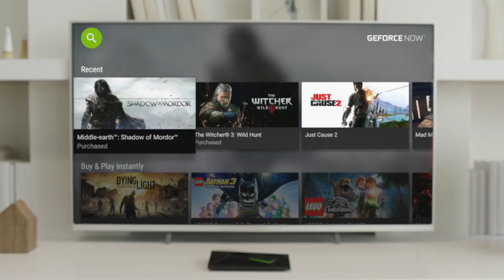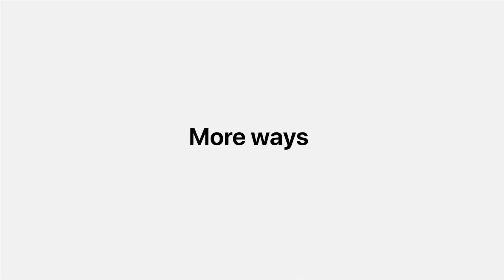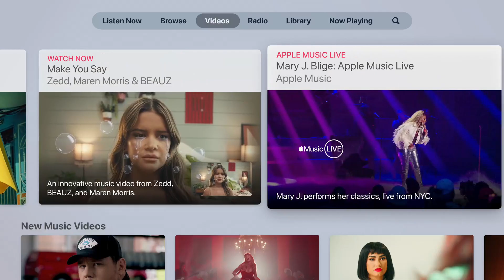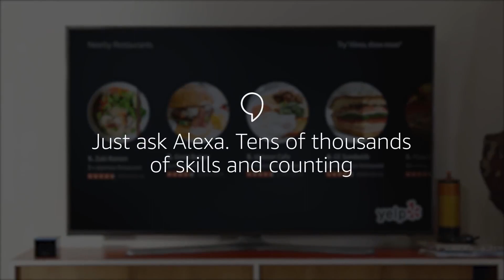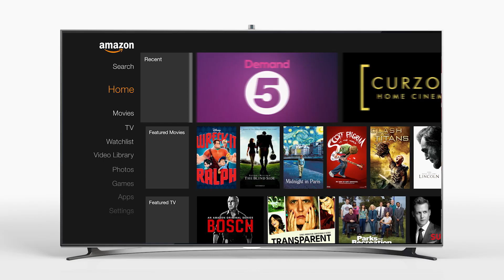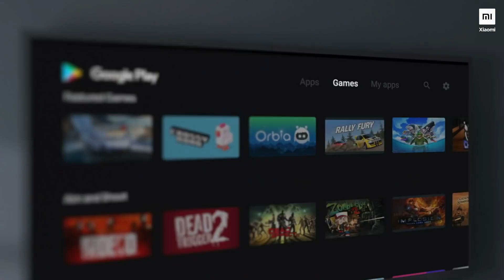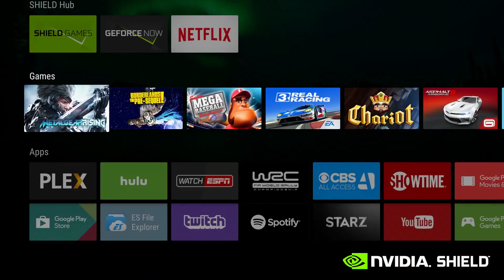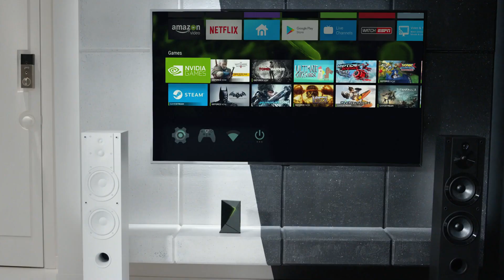Top 7 BEST Android TV Boxes of [2023]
➜ Links to the best Android TV Boxes 2023 we listed in this video:

►US Links◄
➜ 7. Nvidia Shield TV 4K
➜ 6. Apple TV 4K
➜ 5. Amazon Fire TV Cube
➜ 4. Roku Ultra
➜ 3. Amazon Fire TV Stick
➜ 2. Xiaomi Mi Box S
➜ 1. Nvidia Shield TV Pro
►UK Links◄
➜ 4. Roku Ultra
►CA Links◄
➜ 4. Roku Ultra

We have just laid out the top 7 best android TV boxes 2023. In 7th place is the Nvidia Shield TV 4K. In 6th place is the Apple TV 4K. In 5th place is the Onn Android TV, our pick for the best value android TV box. In 4th place is the Amazon Fire TV Cube, our pick for the best Roku android TV box. In 3rd place is the Amazon Fire TV Stick, our pick for the best Amazon android TV box. In 2nd place is the Xiaomi Mi Box S, our pick for the best runner-up android TV box. In 1st place is the Nvidia Shield TV Pro, our pick for the best overall android TV box.